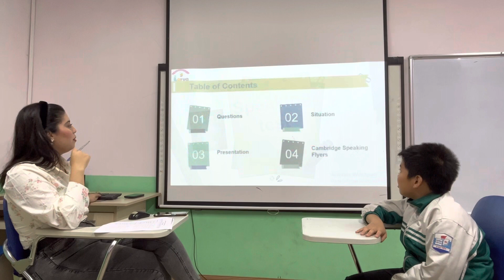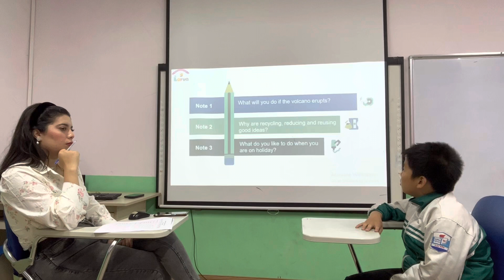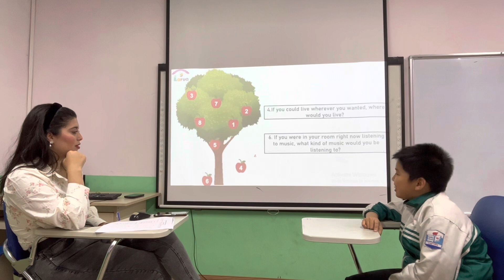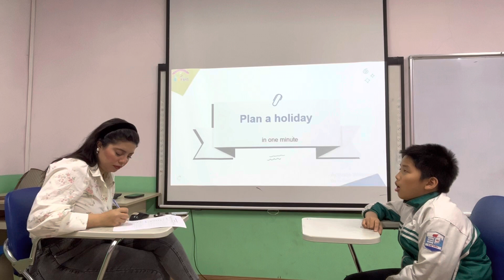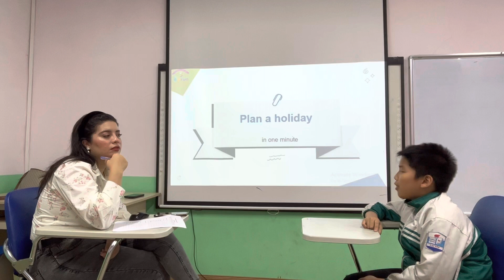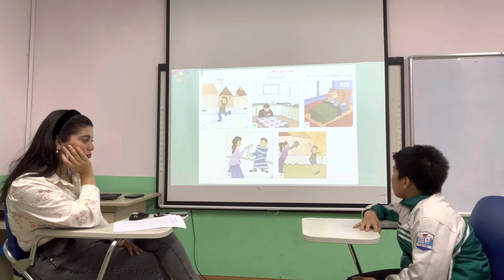Miky-Flyers B-Speaking test Ơ5 unit 7,8,9